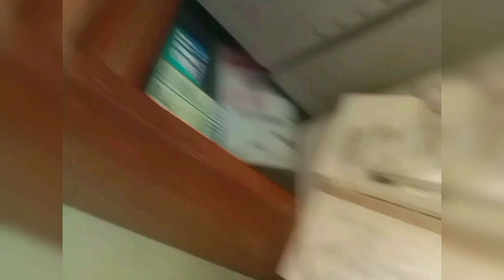freehand sketch✍️captain jack Sparrow ☠️☠️☠️